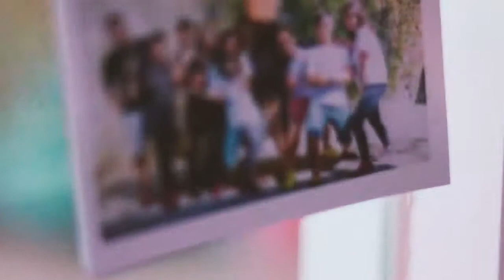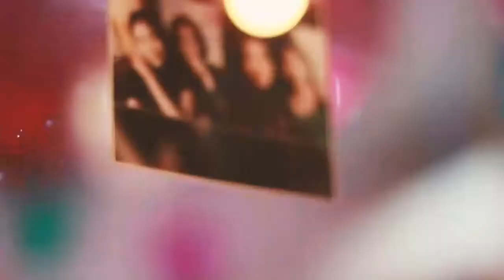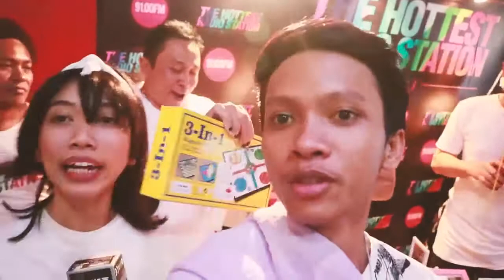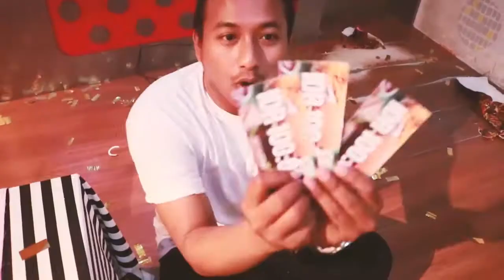Phoenix Radio Bali Ulang Tahun ke 15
Tahun ini tidak terasa kami sudah memasuki usia 15 Tahun. Terima kasih yang sebesar - besarnya untuk pendengar dan pengiklan yang sudah percaya kepada kami sebagai mitra. Sebagai media, kami terus berusaha menjadi lebih baik dalam berkarya .